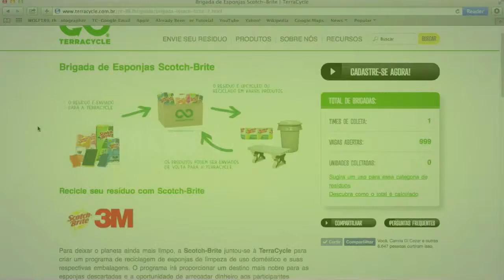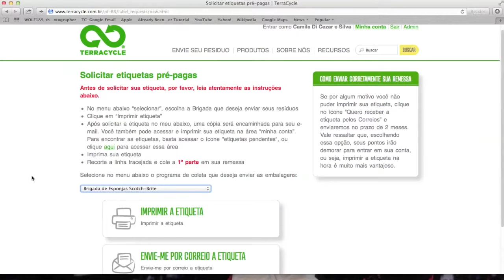3M Brigade Brazil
TerraCycle and Brazil team up to save the planet!